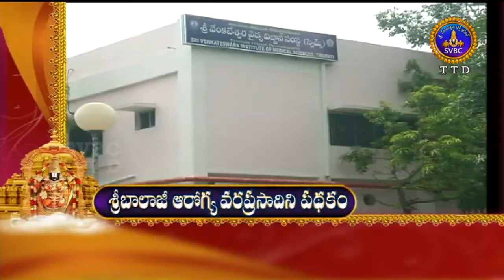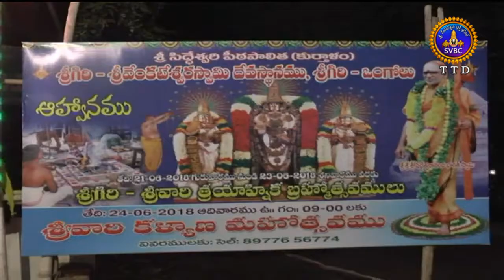Adhyatmika Viseshalu | 10PM | 21-06-18 | SVBC TTD